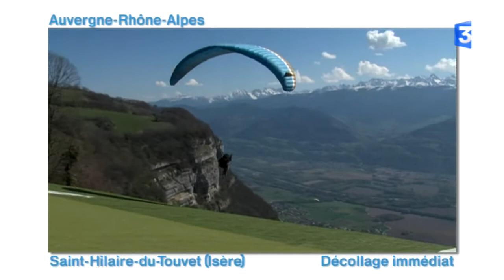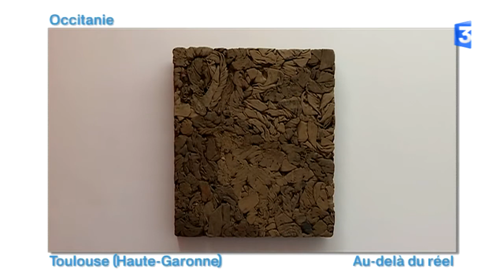Le Zap des Régions : 11 avril 2017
Le Zap des régions, c'est chaque jour, en fin d'après-midi, un regard décalé sur ce qui a fait l'actualité dans les éditions régionales de France 3. Dans ce Zap des régions, nos images vous conduiront une fois encore dans différents coins de l'hexagone avec toujours quelques images étonnantes, voire ... surprenantes !